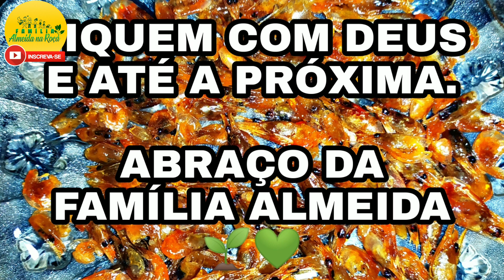DIA DE PESCA E MUITA DIVERSÃO. TEVE CAMARÃO NO PENEIRÃO TAMBÉM.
a vida na zona rural, na roça, nem sempre é fácil, mas, as pequenas coisas nos fazer se divertir bastante.
as crianças vivem como criança, brincam, corre, enfim se diverte muito.

nesse vídeo tomamos banho de Rio (tanque, lago), os meninos aprenderam a nadar kkkk, pecaram, pegaram camarão, enfim, foi muito divertido.